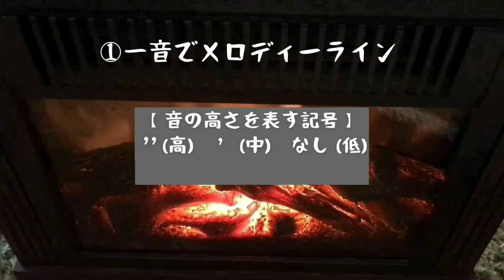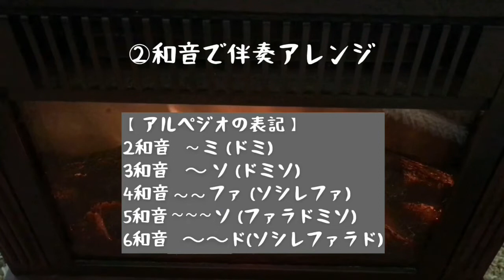『高嶺の花子さん』back number♢ カリンバ☆ドレミ楽譜付き☆ kalimba cover①メロディー②伴奏アレンジ♢夏うた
今回の楽譜付き夏うたスロー演奏は
back numberの『高嶺の花子さん』です🌻☺️

夏になると無性に聴きたくなる楽曲は沢山ありますが、こちらの曲もそんな気持ちにさせてくれる夏うたの１つです✨🍧

前奏や後奏も好きなので、いつもよりすこし長めに演奏してみました♪
リズミカルでテンポの早い曲なので、弾きやすいようにアレンジは簡単にしてあります(*´꒳`*)

☆★初心者必見！カリンバHowTo☆★

【練習方法／和音の弾き方／白鍵だけの楽譜の作り方／スマホでできるチューニング／鍵盤の目印シールの貼り方】

☆★作業・休息・睡眠用カリンバBGM☆★

\\ Check my playlist for others songs //
☆★カリンバ楽曲リスト一覧☆★

【ジブリ作品♢楽曲リスト】

【Disney(ディズニー)作品楽曲リスト】

【新海誠&細田守監督映画楽曲リスト】

【アニメ・ゲーム曲リスト】

＼＼動画で演奏しているカリンバ＆Amazon高評価のカリンバはこちらから購入できます／／
☆★Where to by kalimba☆★

●YUANSHENG 動画で演奏しているカリンバ

●GECKO カリンバ

●AKLOT カリンバ(クマちゃん)

●MOOZICA カリンバ